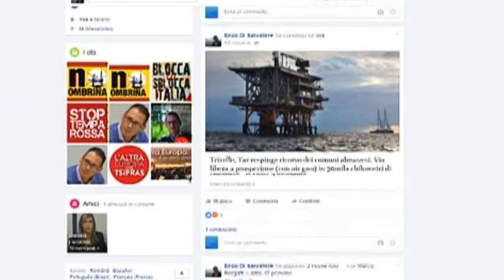RICERCA "AIR GUN" IN ADRIATICO: IL TAR BOCCIA IL RICORSO DELLA PROVINCIA E DI 7 COMUNI TERAMANI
VIA LIBERA ALLE ATTIVITA' DI RICERCA DI GAS E PETROLIO  DELLA " SPECTRUM GEO" IN 'ADRIATICO